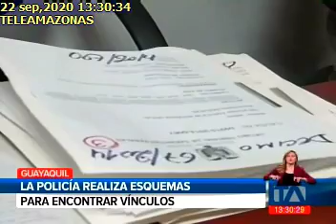95 EXPEDIENTES POR CORRUPCIÓN SE HAN ABIERTO DURANTE LA PANDEMIA22092020Teleamazonas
95 EXPEDIENTES POR CORRUPCIÓN SE HAN ABIERTO DURANTE LA PANDEMIA